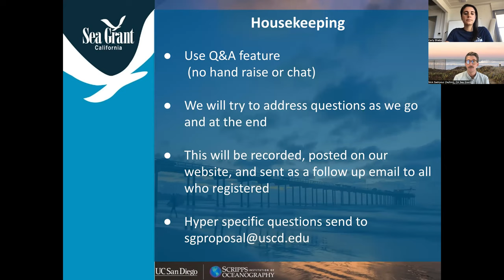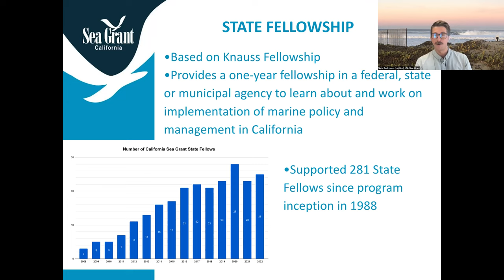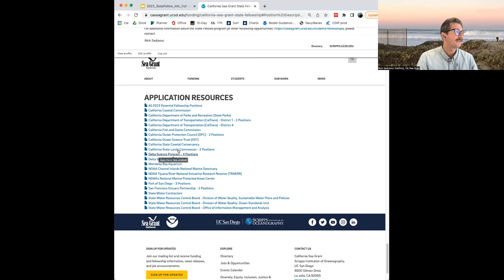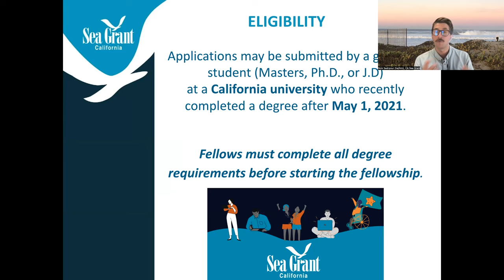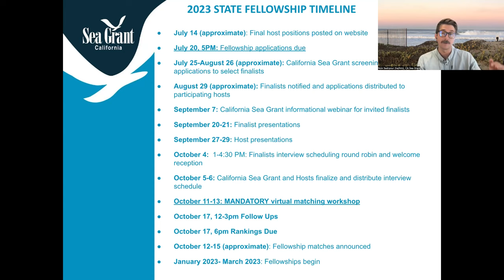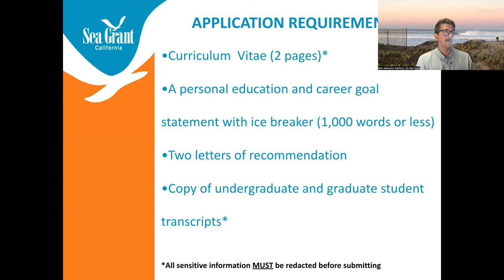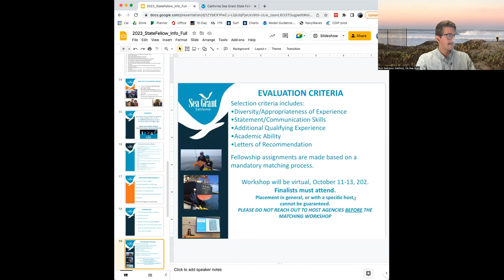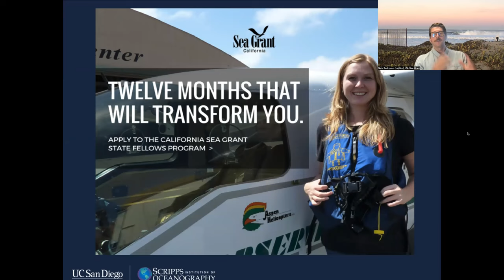2023 California Sea Grant State Fellowship Informational Webinar